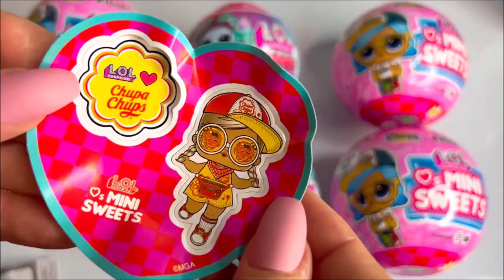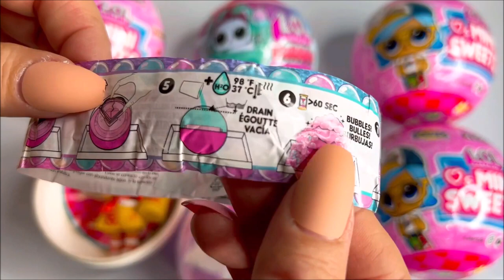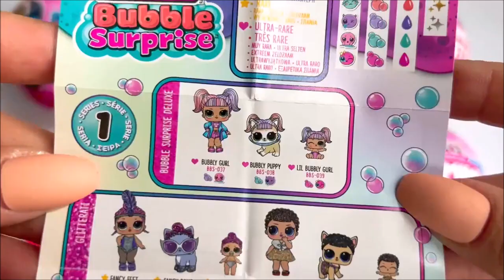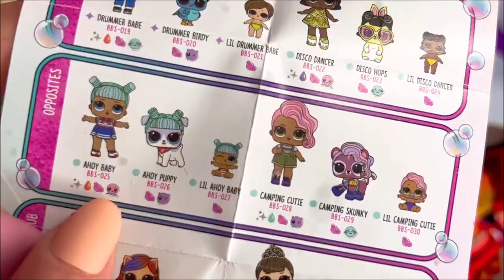ASMR 50 SURPRISES LOL DOLLS HUGE UNBOXING No Talking Video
ASMR 50 SURPRISES LOL DOLLS and PETS HUGE UNBOXING No Talking Video
AGES 13 +

Daily shopping vlogs videos, Toy Unboxing and cute stuff , Roblox and more!

Check out some of my other videos like this and my popular ones:

PIMPLE EXPLOSION 😱 AT FIVE BELOW SHOP WITH ME 2024 NEW CRAFTS, SURPRISE TOYS, POSTERS, HELLO KITTY

Hobby Lobby MEGA (Hello Kitty SCORES) Shop With Me HUGE SALE!! Mega Clearance Craft and SLIME Kits!

Escape MRBEAST Obby! Roblox Escape the Supermarket Obby, How Many MRBEAST did you FIND in The Game?

Dollar Tree 2024 🛍️Dollar Tree Shop With Me 🛍️What's New At Dollar Tree | dollartree Shop 4 CHEAP

♡ ABOUT ASMR MYSTERY SURPRISES SATISFYING UNBOXING ♡
I AM A toy collector and I do videos on:
❤️  ASMR
💚  All about cute toys! (hello kitty, mini kitchen and more)
💙  Toy unboxing
💜  Toy ASMR